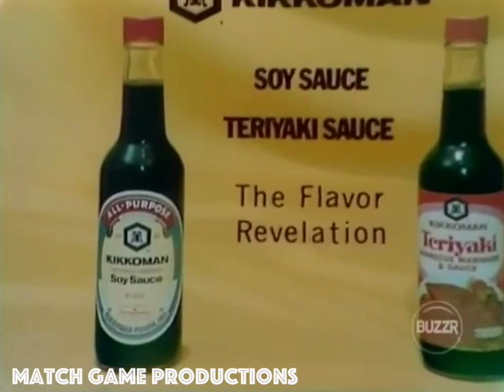Match Game 74 (Episode 221) ("Push the Button First?") (With Slate)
Meet Wayne. Wayne is a contestant who is quite funny.  He is ready to start the game.  He tells Gene, "Push the Button First" to start the game. Too funny!

Today's Panel: Nipsey Russel, Brett Somers, Charles Nelson Reilly, Jackie Joseph, Richard Dawson, and Jo Anne Worley